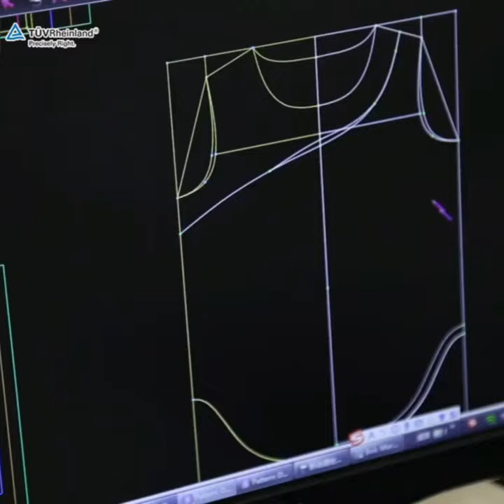Women riding pants equestrian breeches horse riding tights horseback | ALLNI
Get started today  ► supplier of Women riding pants equestrian breeches horse riding tights horseback in china best price.

We will tell you about supplier of Women riding pants equestrian breeches horse riding tights horseback in china best price and are enthusiastic to share everything we know about supplier of Women riding pants equestrian breeches horse riding tights horseback in china best price with our viewers! Make sure to smash the Like button and subscribe to our channel to know more about supplier of Women riding pants equestrian breeches horse riding tights horseback in china best price.

Established in 2009, Omi Apparel Co., Ltd is a leading sustainable activewear manufacturer located in Quanzhou, Fujian China. With 8000 square meters of workspace and 6 in-house production lines featuring 150 skilled workers, and 15 subcontracted factories, we can produce an average of 250,000 pieces per month for over 150 satisfied customers worldwide.

Our factory is known for its flexibility and efficiency, with quick fabrics and accessories sourcing and development, and fast sample delivery times of just 1-3 weeks. We have low minimum order quantities, with the ability to produce as few as 200 pieces per color and style, and have a bulk production delivery time of 4-9 weeks.

Quality is a top priority at Omi Apparel. We have a team of 20 professional QC inspectors with an average of 5 years of experience to ensure that every piece meets the highest standards. We offer a 100% money-back guarantee for any quality issues.

In addition to our commitment to quality, Omi Apparel is also dedicated to ethical and sustainable practices. We believe in treating everyone we work with, including our customers, employees, and suppliers, with fairness and respect. We adopt recycled fabrics and strive to reduce our carbon emissions, and have obtained BSCI and GRS certifications to prove our commitment to these values.

As a full-service clothing manufacturer, Omi Apparel offers a wide range of activewear, including running, yoga, volleyball, baseball, softball, golf, tennis, gym, triathlons, athleisure, swimwear, dance, and biking. By partnering with us, you can save time, money, and effort by working with a single supplier for all of your activewear and streetwear needs.

supplier of Women riding pants equestrian breeches horse riding tights horseback in china best price